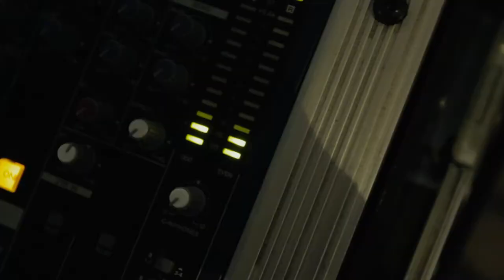Dark Blue Inc. Trailer # 1 "Linked to life" out 26th of April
Coming soon!!!
Dark Blue Inc. "Deep Blue Sea" 1st single feat. Ian Paice on Drums out 22nd of March, 2019
Dark Blue inc "Linked to life" debut album out on El Puerto Records 26th of April, 2019

A musical journey from Blues-based Rock to
Heavy Prog and beyond
Formed in 2018 by Bonfire & Sainted Sinners guitar player Frank Pané DARK BLUE INC. is a new exciting band mixing different styles of Rock to create a sound on their own. The musicians of DARK BLUE INC. play and played with bands and artists like Bonfire, Y.J.Mamsteen, King Dia- mond, Pretty Maids, Force of Evil, Maryann Cotton, Ian Paice of Deep Purple and are known by fans all over the world by their constant touring for decades.

                                      DARK BLUE INC are:

Göran Edman (Ex-Malmsteen, Ex-Brazen Abbot, Karmakanic) lead vocals

Frank Pané (Bonfire, Sainted Sinners, Ian Paice) guitars

Andrea Vergori (Wheels of fire, Bouncing the ocean) keyboards

Lydia Pané (Hells Belles, AXEperience) female lead & background vocals

Harry Reischmann (Ex-Bonfire, Gregorian, Infinty’s Call) drums

Hal Patino (Maryann Cotton, Ex-King Diamond, Ex-Pretty Maids) bass